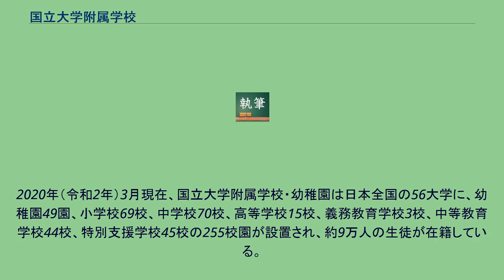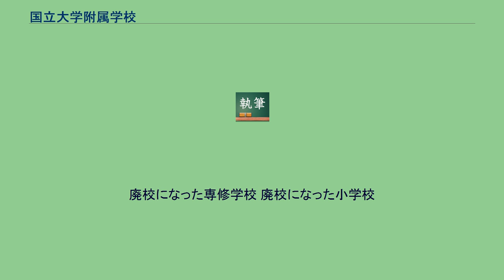国立大学附属学校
附属学校 」 国立大学附属学校 国立大学附属学校（こくりつだいがくふぞくがっこう）では、日本の国立大学法人によって設置・運営される、国立大学の附属学校について説明する（「附属学校」については当該項目を参照）。
教育基本法における国立学校に含まれる。
国立大学附属学校は、国立大学の学部・教職大学院や地域と連携し、教員の養成と研修、学校教育の実践研究による指導法の開発など、日本の公教育の根幹を支え、教育水準の向上を図ることを目的として設置されている。
2020年（令和2年）3月現在、国立大学附属学校・幼稚園は日本全国の56大学に、幼稚園49園、小学校69校、中学校70校、高等学校15校、義務教育学校3校、中等教育学校44校、特別支援学校45校の255校園が設置され、約9万人の生徒が在籍している。
国立大学附属学校・幼稚園の団体として、国立大学附属学校教員で組織する「全国国立大学附属学校連盟」と、附属学校PTAで組織する「一般社団法人全国国立大学附属学校PTA連合会」があり、この2団体を総称して「全附連」と公称している。
大学本体の附属だけでなく、学部の研究活動の一環として学部附属として設置されている学校もあり、特に高等学校以下の教育機関の教員を養成する教育学部（およびそれに類する学部等）の附属学校が多い。
教育学部の附属校に限らず教職課程を持つ大学の附属学校では、教育実習等を行う教員養成の場として、また先進的な教育の在り方を模索する実験校としての使命を持つ。
工学部、農学部、音楽学部を母体として設置される学校もある。
元は学部附属だった学校が国立大学法人への移管を契機に大学本体の附属へ移管されたケースもある。
所属教員の人事権は大学の人事課などが担当しているケースがほとんどで、教員の異動は国立学校内での転勤もあれば、公立学校や私立学校から来た教員もある。
研究機関という側面もあるため、教員による研究発表や調査実験の対象となる。
このほか、教育学部学生らの教育実習を行う場も兼ねている。
中高一貫教育が行われ高校入試に煩わされることがない学校もあるほか、集まる児童生徒の学力や教育内容のレベルの高さとユニークな取り組みなどから、特に大都市圏に集中して古くからある附属学校は難関進学校としてブランド校化する傾向が強い。
ただし私立大学附属学校とは異なり、原則として母体の国立大学への優先入学制度は存在しない（ただし一部で附属学校対象の特別入試を実施している国立大学もある）。
ほとんどの国立大学が戦後の学制改革後に設置されたのと同様、その附属学校も戦後発足のものが大部分を占める。
ただし以下に示す各附属学校は、旧制の高等師範学校および女子高等師範学校の附属校として明治時代に設立されている。
全国47都道府県すべてに国立大学附属の幼稚園・小学校・中学校・義務教育学校・高等学校・中等教育学校・特別支援学校・専修学校のいずれかがあり、その総数は200校を超える。
大学1校が持つ附属学校の数や種類はまちまちで、中には附属高等学校を複数、附属中学校を複数、といったように同種の学校が複数附属している大学もある。
廃校になった専修学校 廃校になった小学校